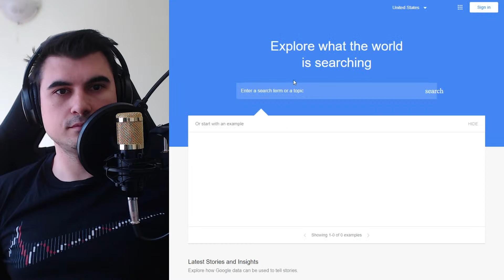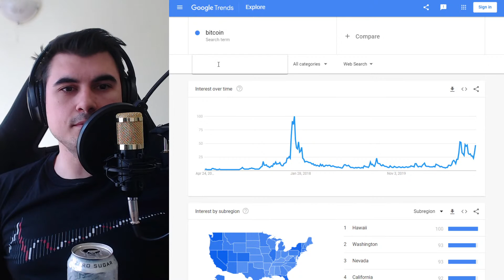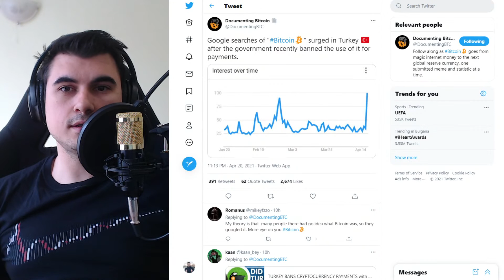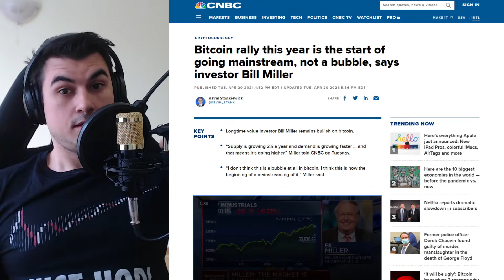Кой Google-ва Bitcoin?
10% лихва в долари, 10-20% лихва в криптовалути - как да станете "Liquidity Provider" в Децентрализираната борса Uniswap